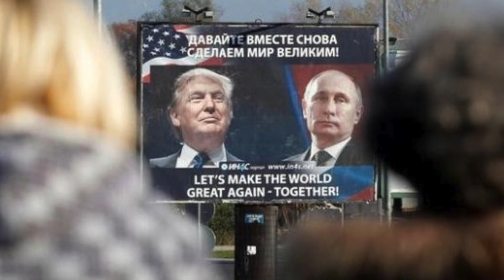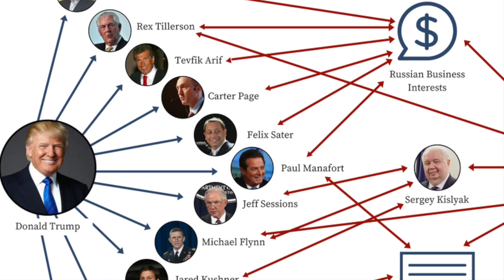Ballad of Donald (Official Music Video)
This is the official "Ballad of Donald" music video by Scott Simpson from the album, Gravitate (releasing 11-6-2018).

All of Scott's music can be found on CD Baby